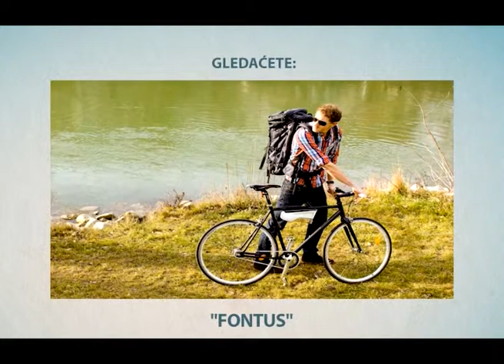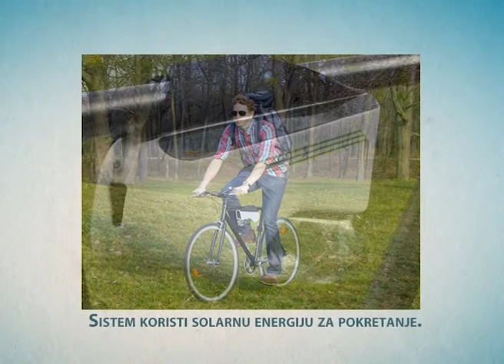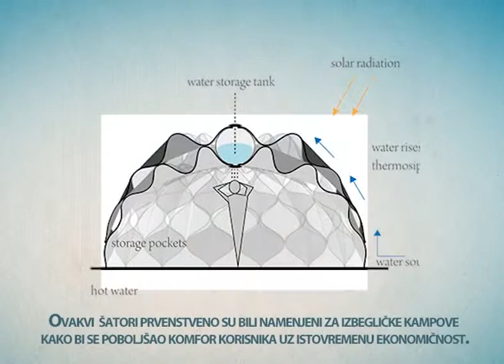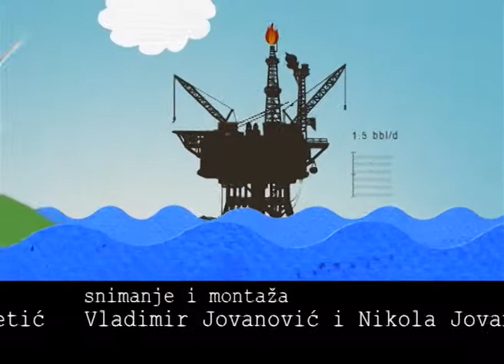Energija na pametan nacin 19 RTV